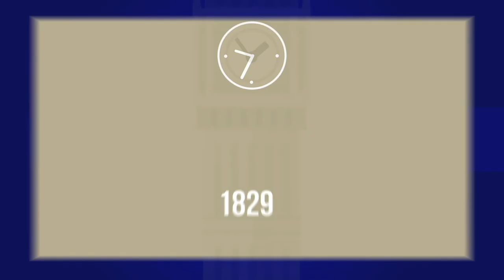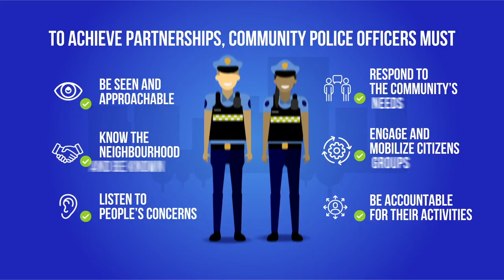What is Community Policing?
Better Policing, Better lives!
Community policing has emerged as a major pillar of the OSCE’s police-related activities. Community policing means building partnerships of trust between the police and the people. When all segments of society co-operate to prevent and combat crime, the result is improved safety and quality of life for all.